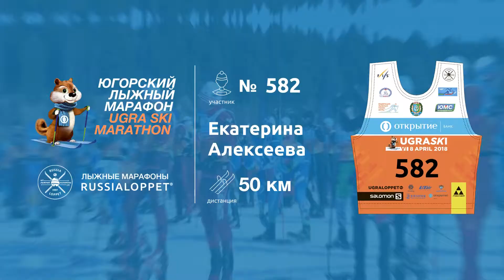Югорский Лыжный Марафон | Марафон, 50 км Алексеева Екатерина #582.582